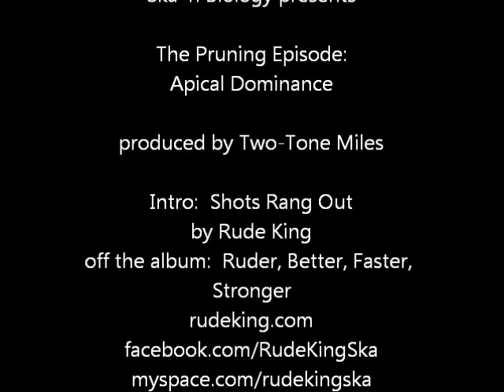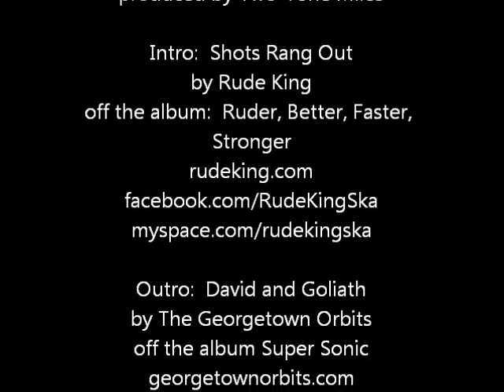Pruning and Apical dominance: with music by Rude King and The Georgetown Orbits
How do trees get their shape from plant hormones?
What is the mechanism behind how pruning works?

I can't promise to make you a professional arborist, but hopefully you learn something and enjoy some great music